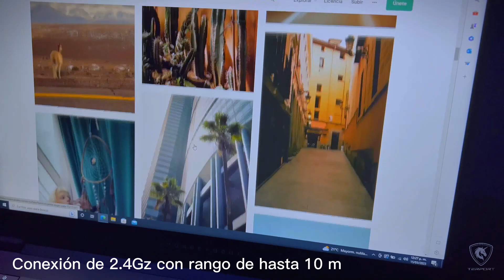TERPORT Mouse Inalámbrico Ergonómico 5 Modos Dpi 6 Botones Usb